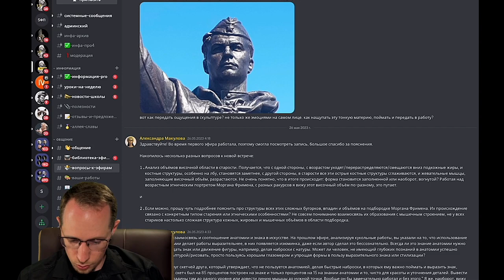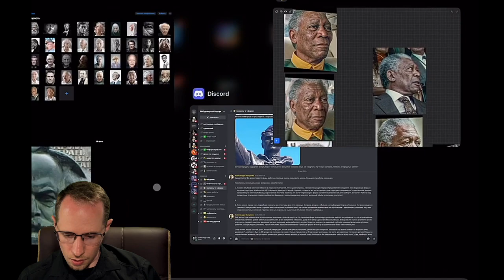Структуры сложных бугров, впадин и объемов на подбородке.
Пояснение про структуры сложных бугров, впадин и объемов на подбородке. Их происхождение: тип старения или этнические особенности

Расписание наших курсов
Санкт-Петербург, Москва, онлайн: